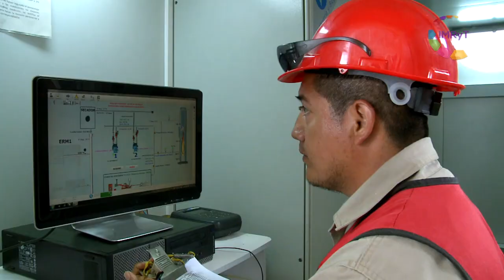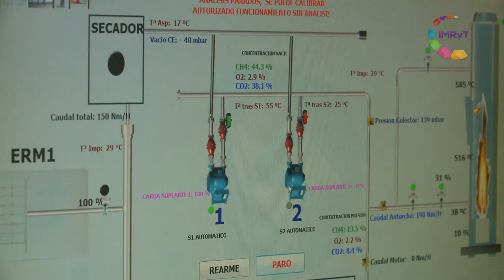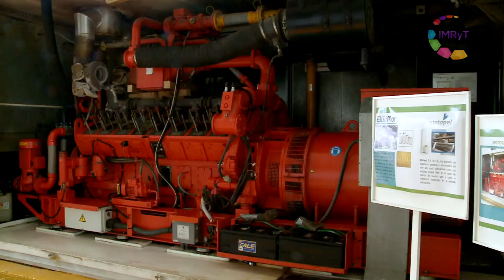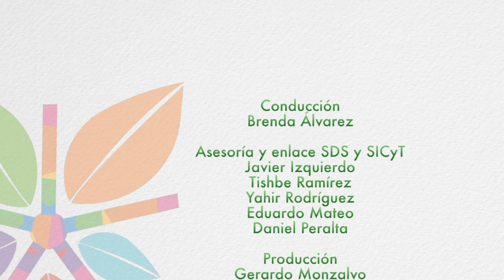Alternativas Verdes #45 / Generación de energía apartir de resíduos sólidos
La generación de energía a partir de residuos sólidos se plantea como una alternativa verde en una época en donde cada vez mas son necesarias soluciones para la preservación del medio ambiente. En el relleno sanitario la perseverancia se cuenta con las instalaciones necesarias para que, a partir de la extracción y procesamiento de los gases generados por los desperdicios se pueda obtener energía eléctrica que actualmente surte algunas comunidades del Estado de México.